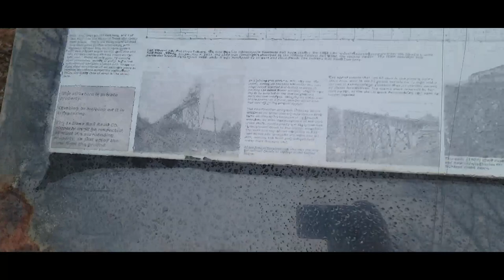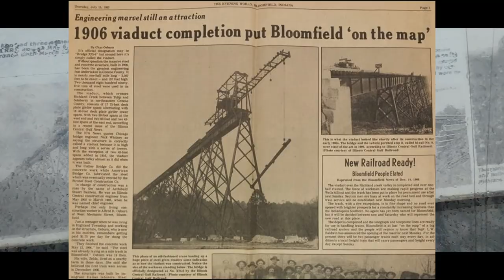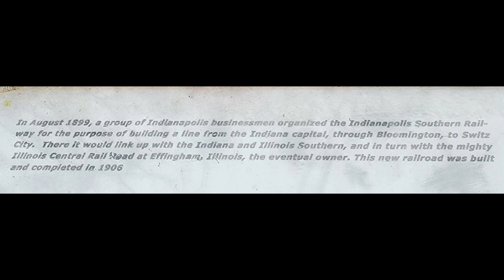Exploring the Tulip Trestle (Viaduct) Drone Footage. Train Bridge.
A rare and exciting find on our adventures. lots of history, hard work and determination went into this engineering marvel! lots of firsts and technological advancements were made on this bridge in 1906 and because of the skilled workers hired to build this beautiful structure it is still in use today with nearly 90% of its original structure fully intact!

Welcome and thank you for stopping by our channel.

With your generous support we can make this the best adventure channel on YouTube!

Check us out on the Socials!!

WARNING
Abandoned Buildings, Structures and Properties are usually still owned by someone. We do not suggest or recommend entering these sites without contacting owner for permission first. These places pose many health risks and its for that reason you should STAY OUT AND STAY ALIVE. These Hazards seen or not can severely injure or kill you. Do not attempt to recreate or re-enact any content within this or any other of our videos.